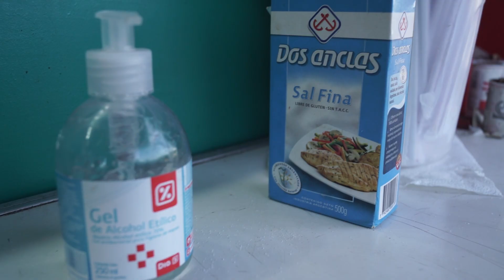La comida ARGENTINA MAS ECONÓMICA en Buenos Aires | El vlog de Vivi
Hola chicos, hoy les traigo un pequeño vlog de un día en la Costanera Sur en Puerto madero comiendo no chori sino hamburguesa! (no me provoco chori jajaja) para mi este es uno de los mejores lugares de gastronomia Argentina para comer en Puerto Madero y el más económico. Se los recomiendo 100% si vienen a Buenos Aires tienen que comer ahi

Las tomas de los drones NO me pertenecen
Links de los videos originales: